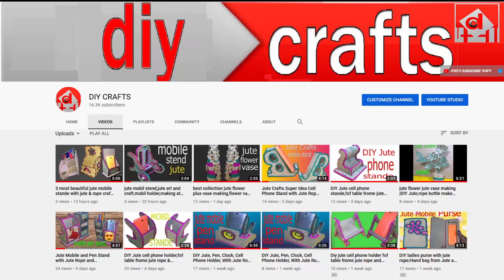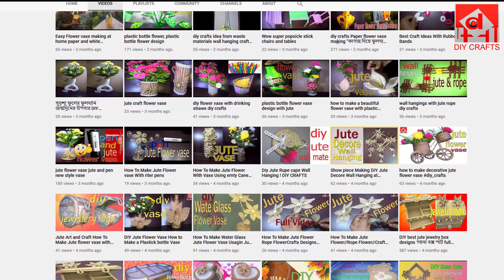are easy to make How To Make Jute Flowers Jute Craft Decoration Design